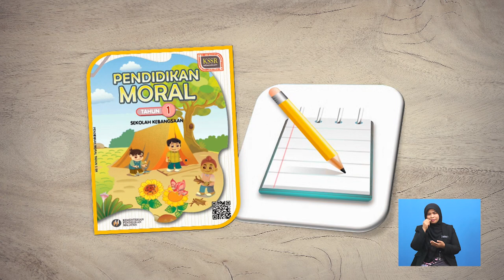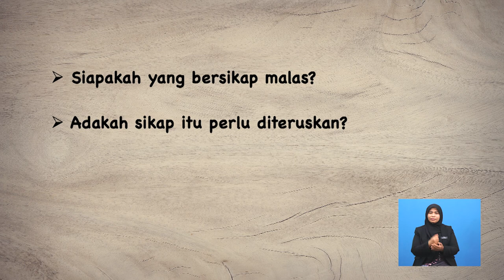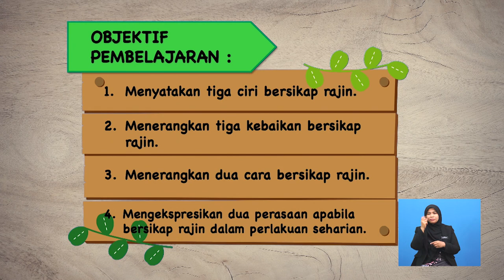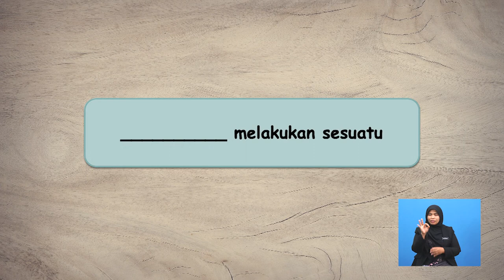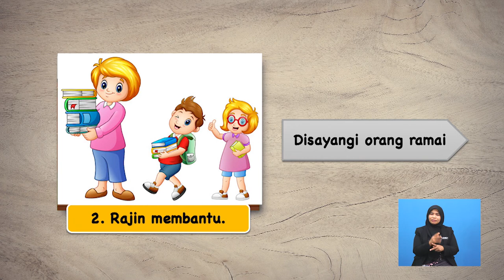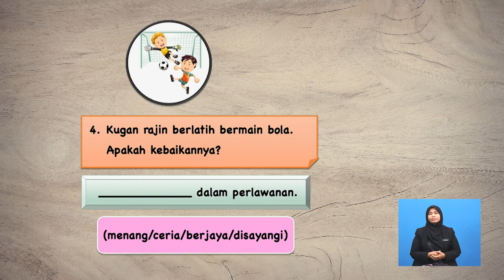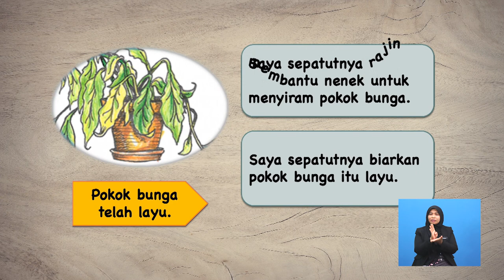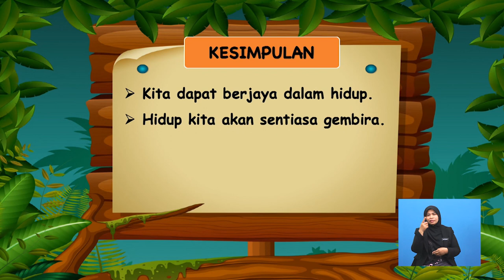Tahun 1 | Pendidikan Moral | Kerajinan - Blog Kerajinan | R155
Nilai Ini akan membincangkan tentang menyatakan ciri-ciri bersikap rajin. Seterusnya, tajuk ini akan menerangkan secara terperinci tentang membincangkan kebaikan bersikap rajin serta Mengekspresikan perasaan apabila bersikap rajin dalam perlakuan seharian. Pentaksiran berbentuk formatif juga diberikan setelah selesai setiap sub-topik dibincangkan.